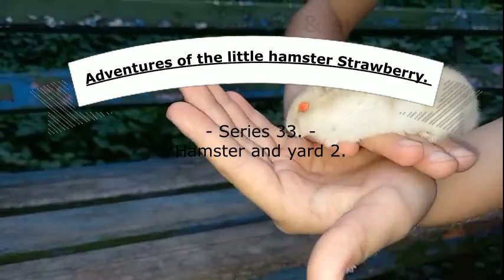92 การผจญภัยของหนูแฮมสเตอร์สตรอว์เบอร์รีตัวน้อย ชุดที่ 33